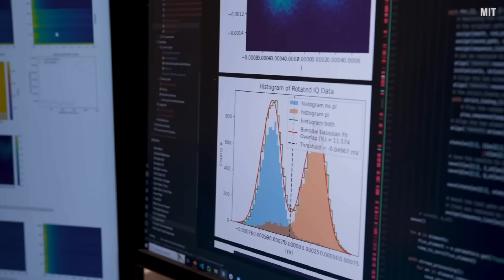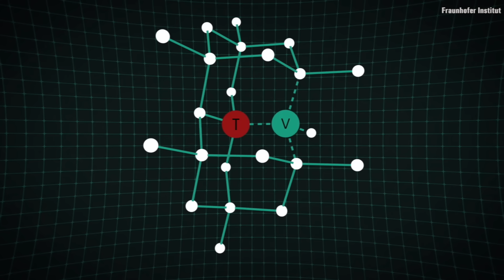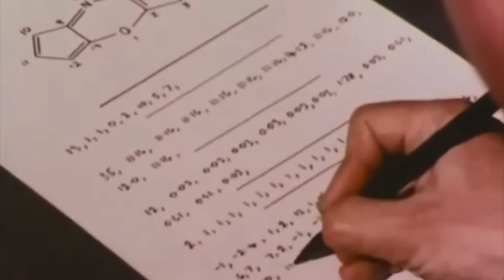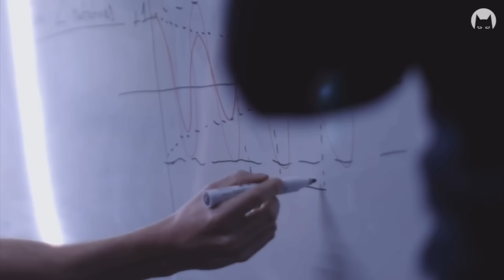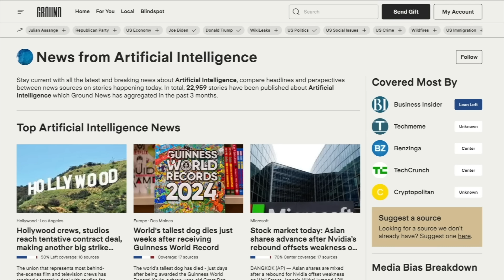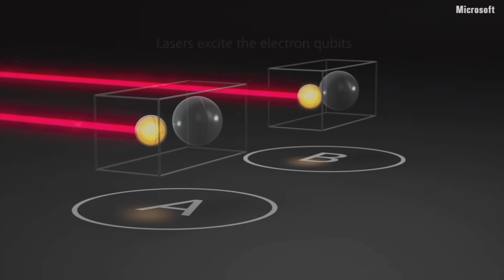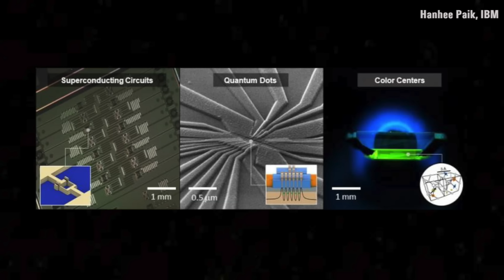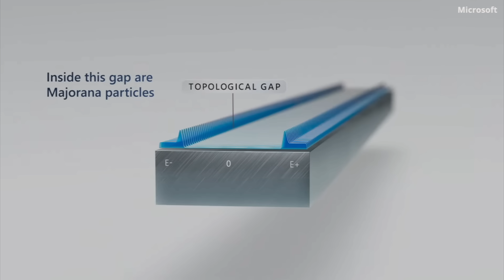Big News For Quantum Computing: Microsoft Topological Qubits Explained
to stay fully informed on the latest Tech news.

Timestamps:
00:00 - Breakthrough in Quantum Computing
10:45 - Quantum Teleportation achieved
15:38 - New Quantum Devices
20:00 - Explaining my absence

The book I mentioned
Thumbnail Image: MIT
B-roll sources: MIT, IBM, Intel, Microsoft, Quantinuum

Sign up for my Deep In Tech Newsletter for free!

Invest in Tech Startups (e.g. Cerebras, Anthropic, xAI, SpaceX) with Linqto